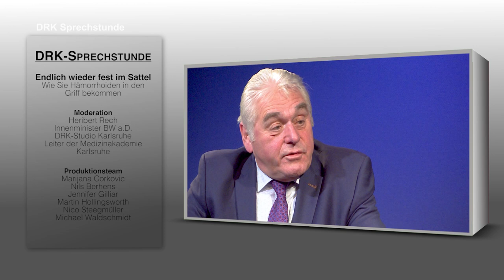Endlich wieder fest im Sattel - Wie Sie Hämorrhoiden in den Griff bekommen I Prof.Dr. Liebwin Goßner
1906 - Das Hämorrhoiden ein Tabuthema sind, stellt Heribert Rech, Vorsitzender des DRK Kreisverbandes Karlsruhe im Gespräch mit Prof. Dr. med. Liebwin Goßner, Klinikdirektor am Städt. Klinikum, gleich zu Anfang des Gespräches fest. Erkennen, behandeln und loswerden, damit beschäftigen wir uns in dieser Sprechstundenfolge.
Viele Menschen haben Hämorrhoiden, aber keiner möchte gerne  darüber reden. Aber ist das eigentlich? Hämorrhoiden zu erkennen, ist nicht so schwer und man kann schon selbst sehr viel selbst dazu beitragen, dass man überhaupt keine bekommt. Sind sie dann da, gib es je nach Grad der Ausprägung unterschiedliche Behandlungsmethoden.

Das Produktionsteam:

Wir sind im DRK-Kreisverband Karlsruhe ein ehrenamtliches Team mit 12-15 Mitgliedern, welche zwischen 18 und 55 Jahre alt sind. Unter uns gibt es absolute Laien, aber auch Vollprofis, deren Beruf sozusagen mit dem Filmen zu tun hat. In unserer Freizeit drehen wir also die DRK-Sprechstundenbeiträge und sonstige Spots und Filme rund um das Deutsche Rote Kreuz. Über mindestens zwei DRK-Sprechstunden im Monat, bzw. jeden zweiten Montag dürft ihr euch über ein neues Video von uns freuen!

Medizinakademie/Filmteam
Freiesleben-Catoir Juliane
Augustenburgstraße 98a
76229 Karlsruhe-Grötzingen Deutschland